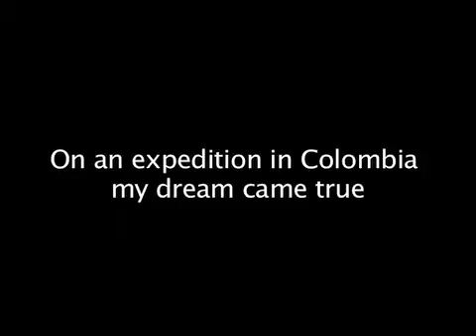Discovering the Lucy frog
By Amphibian Avenger - Lucy Cooke.

It has been my life's ambition to discover a new species of frog. This summer I joined an expedition with Conservation International and ProAves to survey the Choco in Colombia, the wettest place on earth, AKA frog heaven. Biologists have been unable to survey this amphibian El Dorado due to decades of conflict. This area has know opened up to scientific exploration to show an extraordinary biodiversity. There are so many new species to be discovered that even a novice like me can stumble upon one. I could now die happy except for the fact that poaching, deforestation, pollution and disease are wiping out these animals before they have even been discovered. which is running a special match funding scheme until the end of December 2010 which means your donation will be doubled.